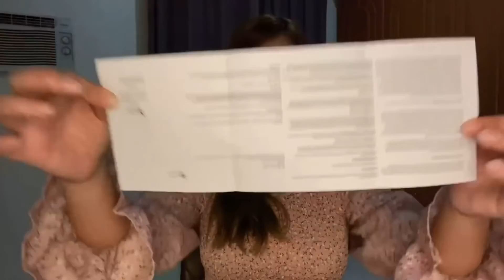Saluta Glutathione Injection: Effective nga ba? | We Vlog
Saluta Glutathione is one of the best sellers in the market in terms of whitening.
Congratulations! to those who won cash prizes!